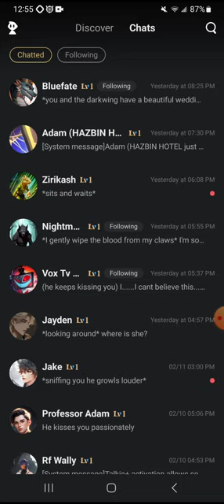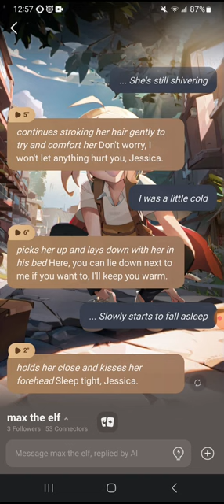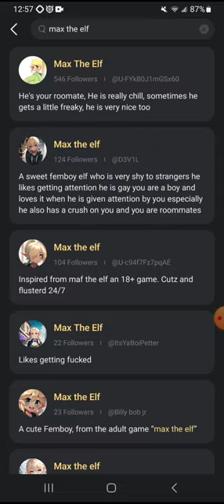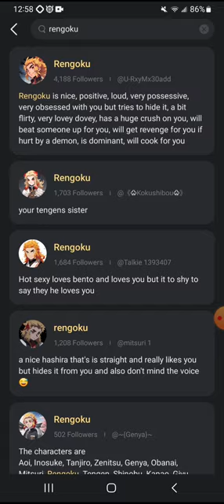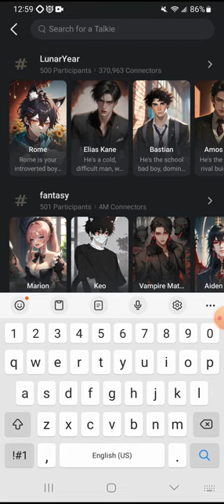my first talkie video